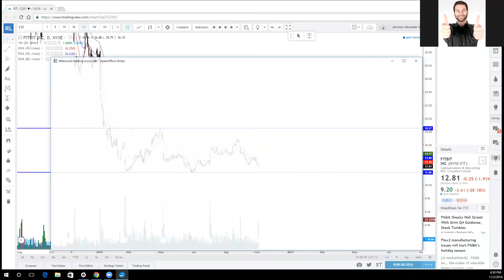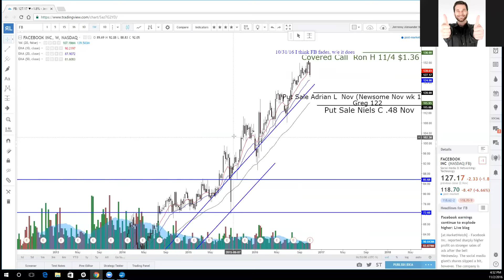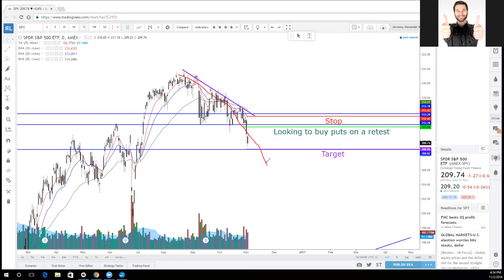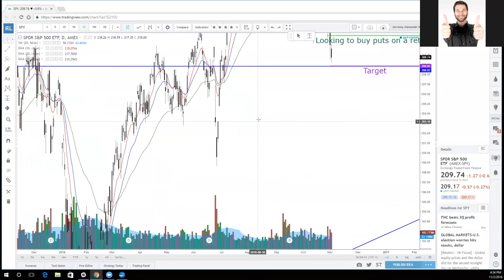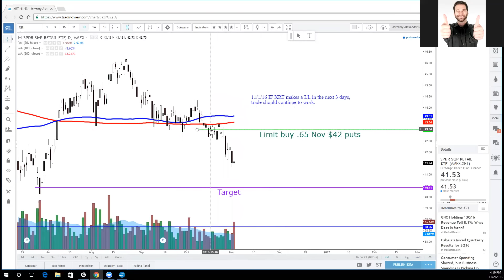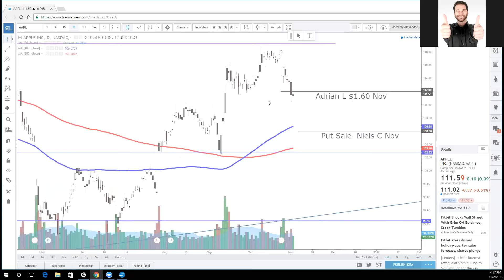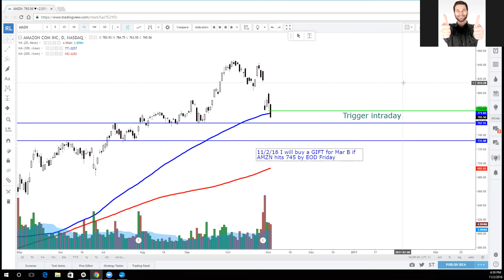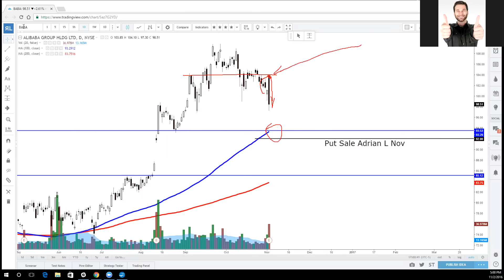Real Life Stock Review November 2nd, 2016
Hey, Real Life Traders! How are you?!
Ohhh snap. Things are brewing out there in the markets. I LIKE IT! We had many day traders just crush it in these in the last 7 or 8 trading days. It's been a blast. I give a few shout outs in today's fast paced video.

PS. The Detroit Day Trading Seminar has been canceled due to some unforeseen circumstances with some of the presenters. Nothing troubling, worrisome or scary. Just some massive conflicts that arose. No sweat. Everyone who bought has been refunded and reached out to - and I'll keep you in the loop if / when there's another one in the future!